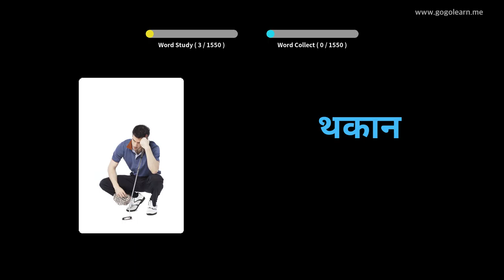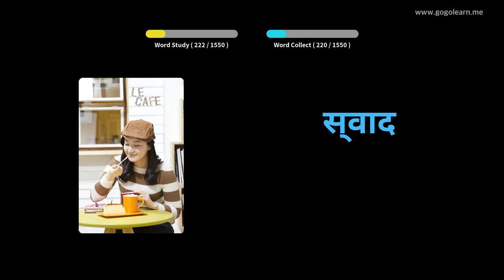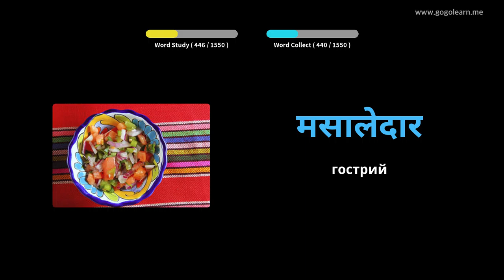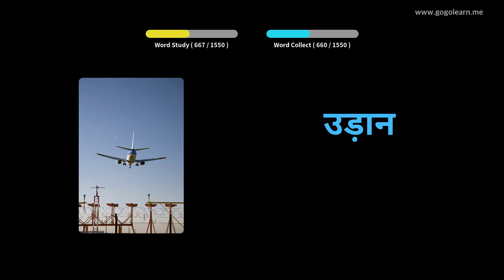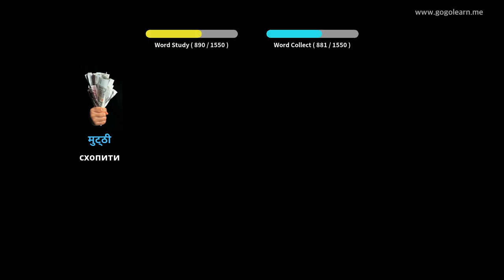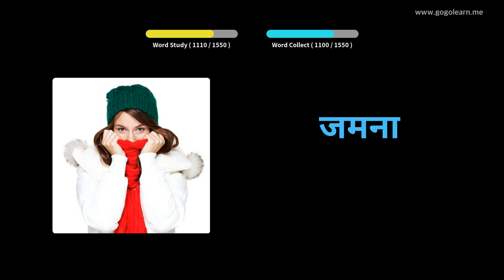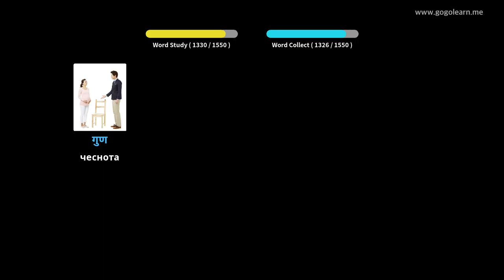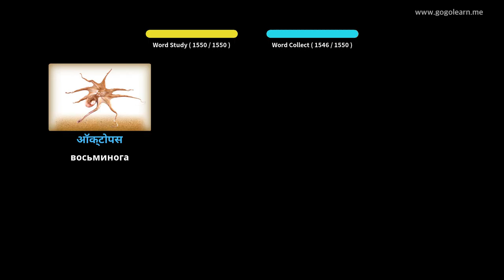Лексика хінді Основна | Golearn